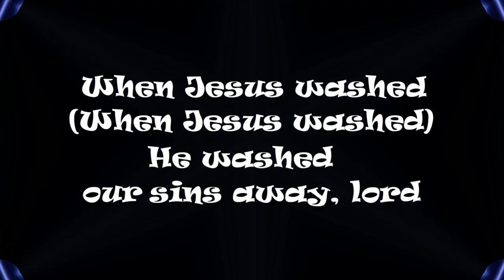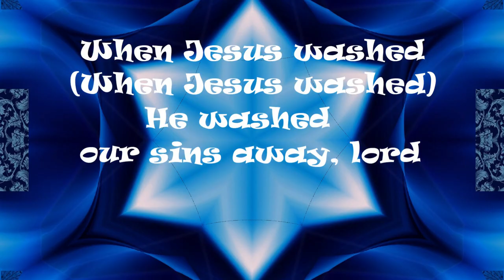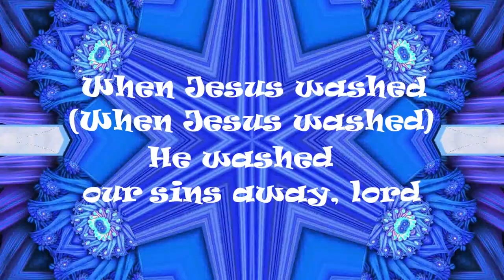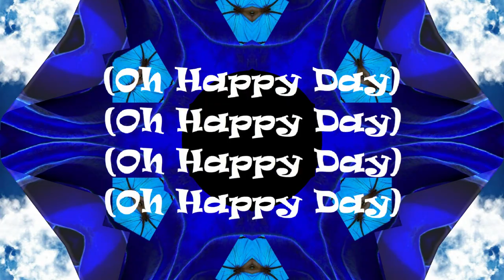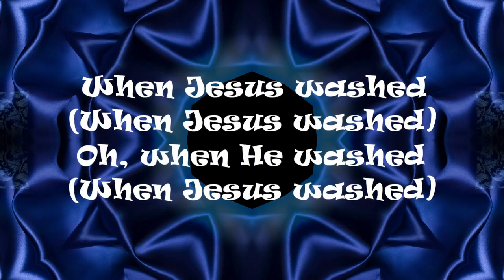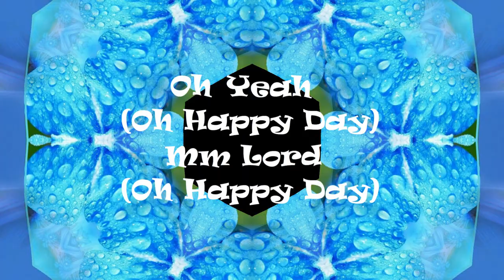"Oh Happy Day" (Lyrics) 💖 The EDWIN HAWKINS SINGERS 💖 1969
"Oh Happy Day" by The Edwin Hawkins Singers Fit In Just Fine In '69 (Or Any Time) Alongside The Beatles, Elvis, The Supremes, Marvin Gaye, Creedence Clearwater Revival, Stevie Wonder, Joe Cocker, The 5th Dimension, Tommy James & The Shondells & Neil Diamond Just To Name A Few Groups In Their Prime. Imagine Also Listening To Janis Joplin, Jimi Hendrix, The Rolling Stones, The Doors, Bob Dylan, Aretha Franklin, The Who & You Know I Missed Massive Amounts Of Other Great Artists. So Much Variety On AM Radio (And Eventually FM Radio) ~ We Were The Luckiest Generation Ever To Have So Much Musical Talent To Check Out! I Guarantee You Will Sing Along! "Oh Happy Day" is a 1967 gospel music arrangement of an 18th-century hymn by clergyman Philip Doddridge. Recorded by the Edwin Hawkins Singers, it became an international hit in 1969, reaching No. 4 on the US Singles Chart, No. 1 in France, Germany, and the Netherlands and No. 2 on the Canadian Singles Chart, UK Singles Chart, and Irish Singles Chart. It has since become a gospel music standard. Please Find All Of The Edwin Hawkins Singers Music Over @ iTunes, Amazon, Spotify, etc.